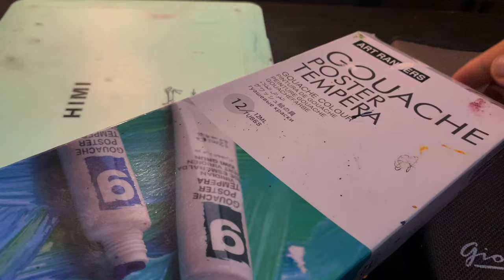Watch me struggle while I attempt to create an abstract painting | Art Vlog 1